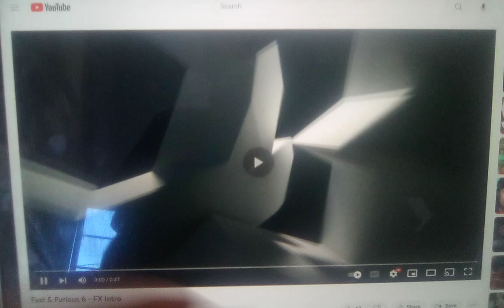Universal Pictures/Original Film (2013)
Taken from Fast & Furious 6 on FX. Maybe this movie will air on NickToons someday.

Movie Release Date: May 24, 2013